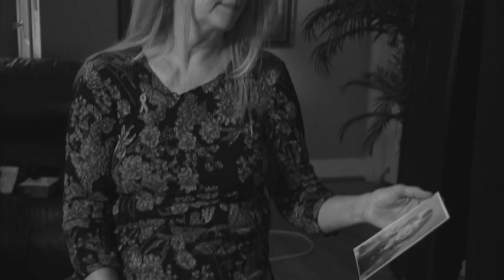2015 Cup of Compassion: Sherri & Geanne's Stories